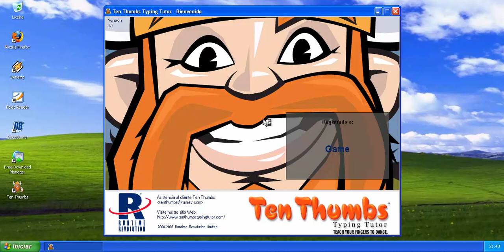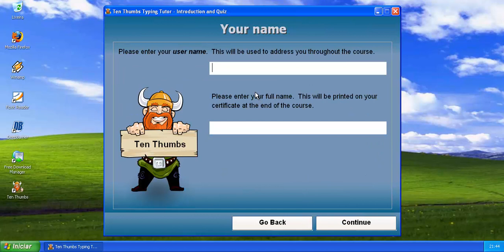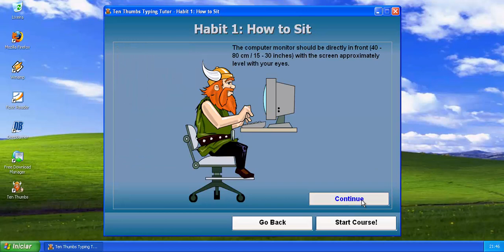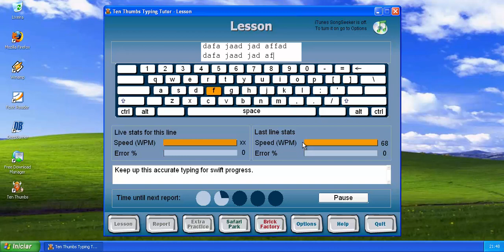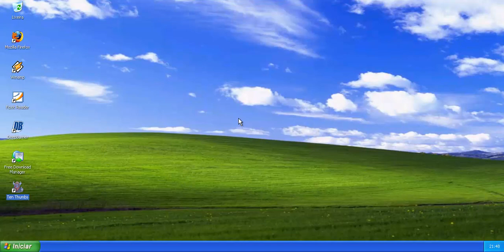Ten Thumbs Typing Tutor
Este é um simples jogo de prática e de exercício de digitação em teclado inglês para Windows.